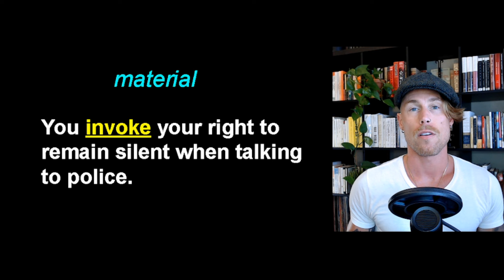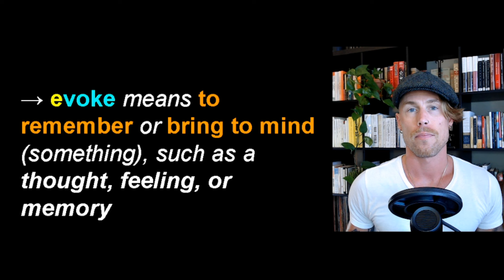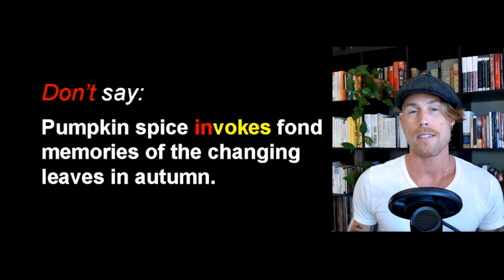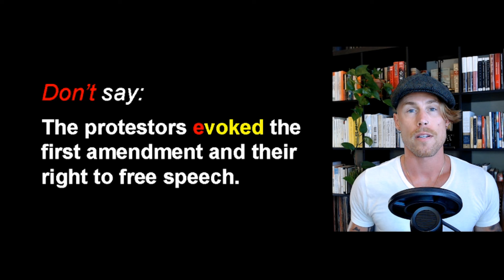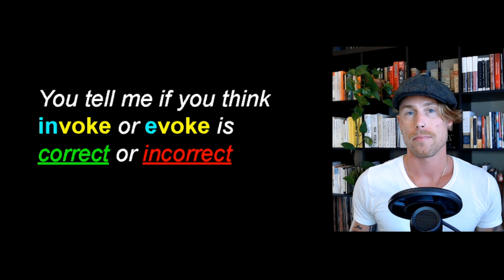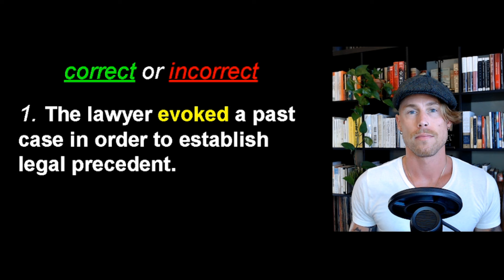invoke vs evoke (verbs)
INVOKE and EVOKE are two common VERBS that students often get wrong. What is the difference, and how do we use them?